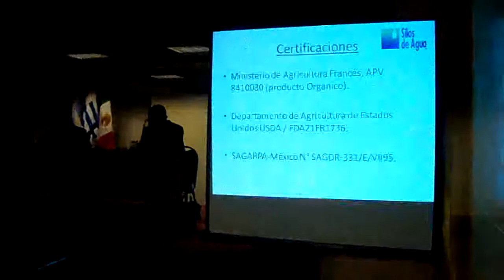Uruguay - Conferencia sobre Silos de Agua 8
En el Anexo del Palacio Legislativo en la ciudad de Montevideo, se celebró la conferencia sobre el tema Silos de Agua. La misma fue propiciada por el Representante Nacional Diputado Juan Angel Vázquez y la disertación a cargo del Ingeniero Agrónomo Sr. Guillermo Martín Lazzaro de la República Argentina.- 23-05-11